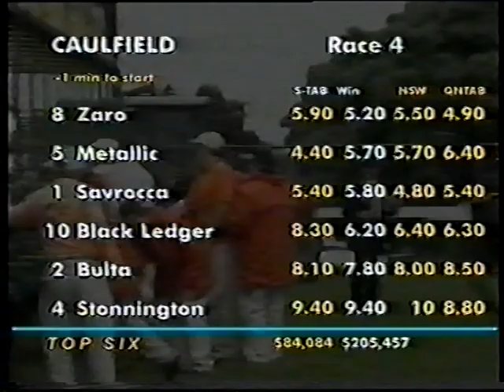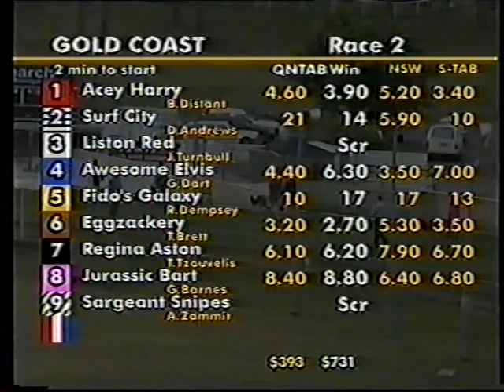Caulfield 8 Races Wed 18 Oct 2000